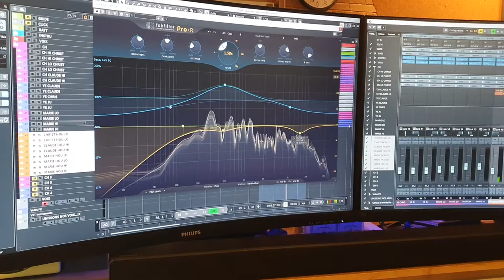Work in progress - Les voix du Coeur is not dead !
Je sens que quelque chose d'énorme est en train de se préparer du côté du projet LES VOIX DU COEUR !